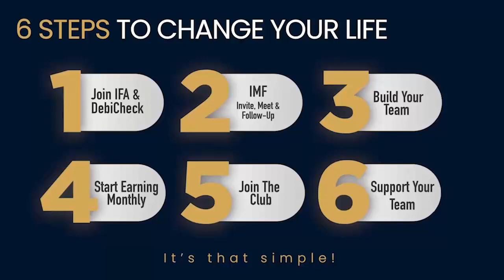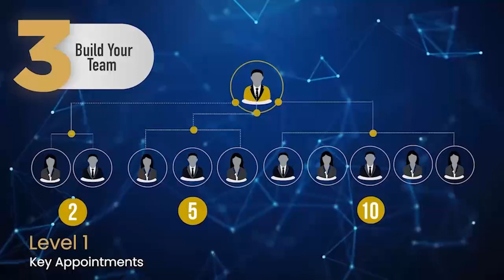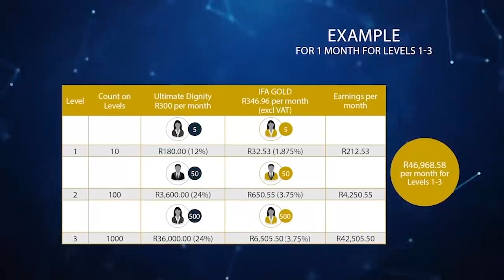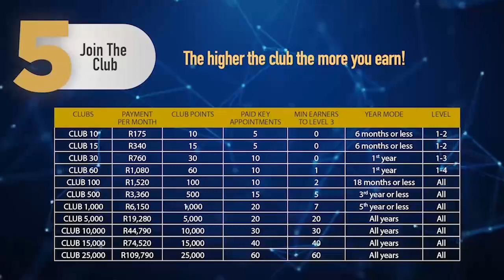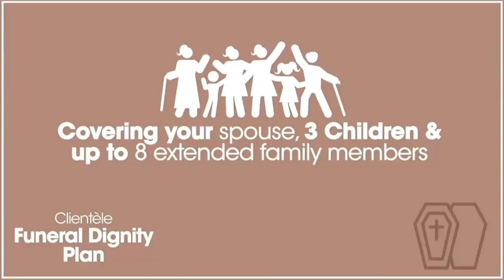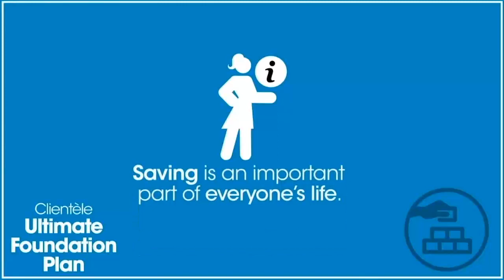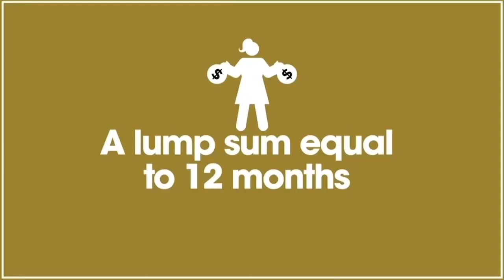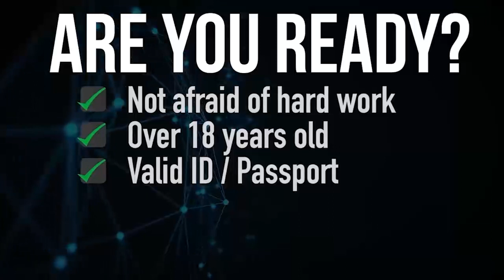Sanele Gumede: Digital Presentation